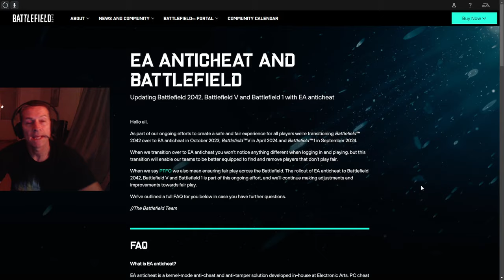Battlefield 1 is getting ANTI-CHEAT